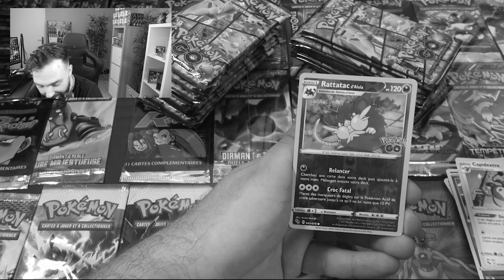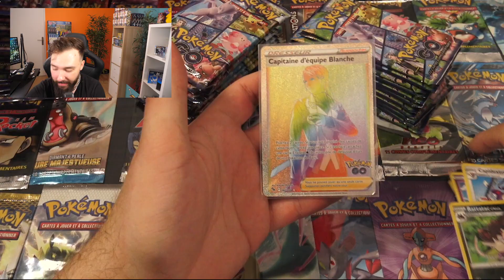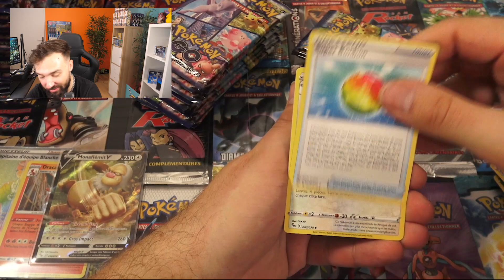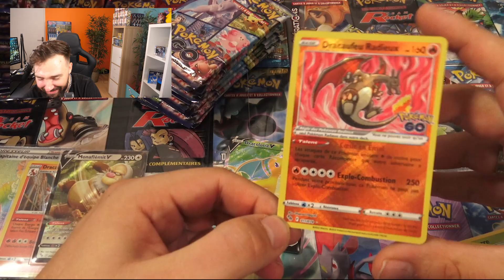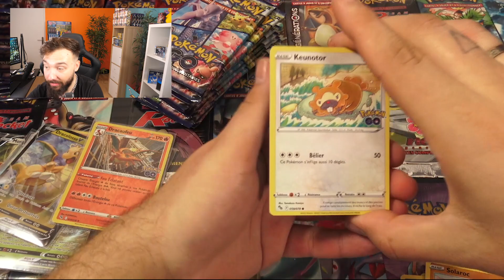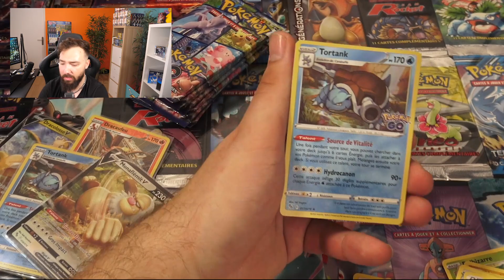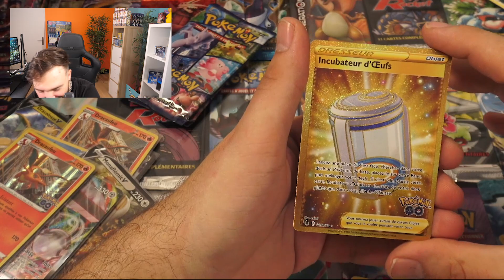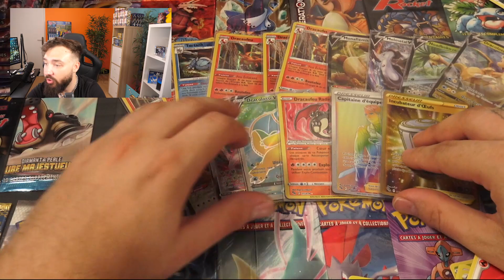DRACAUFEU SHINY RADIEUX !! MEGA OUVERTURE DE 100 BOOSTERS POKEMON GO FRANÇAIS 1 !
Incroyable Mega Ouverture de 100 Boosters Pokémon GO ! David Lafarge VS Carte Pokémon Radieux Dracaufeu shiny ! Ouverture Pokémon spéciale carte Pokemon GO 2022 JUSTE INCROYABLE !

Hey les amis, on se retrouve sur ma chaîne DavidLafargePokemon ! On va se régaler avec 100 boosters Pokémon go ! C'est partie pour une ouverture énorme de cartes Pokémon spéciale Pokémon GO et la partie 1 est incroyable !
PARTIE 4 :

Merci pour tout, merci pour votre soutien, merci pour votre amour ! J'attends vos retours avec impatience ! ( vraiment la série Pokémon GO est ma préféré )